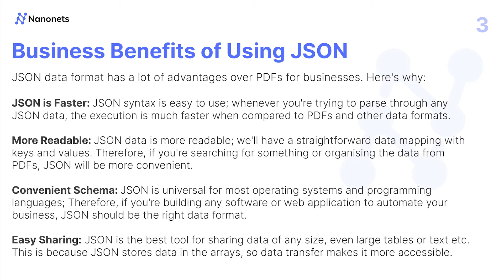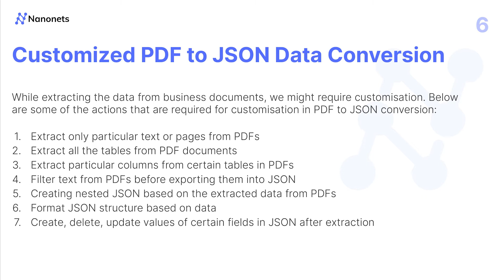PDF to JSON